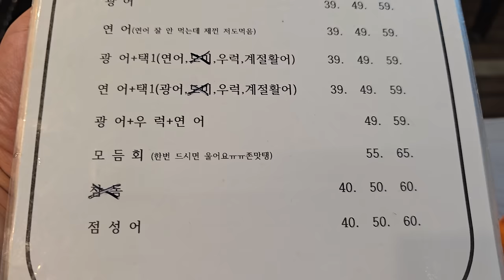목포 평화수산 바다앞에서 모둠회에 쇠주한잔~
회에 소주
이보다 더 아름다운 단어가 있을까요?ㅋㅋ
바로앞이 바다인 평화광장에 위치한 평화수산
집에서 배달로 자주 시켜서 먹던곳인데 오늘은
직접 찾아가서 먹어 봤습니다